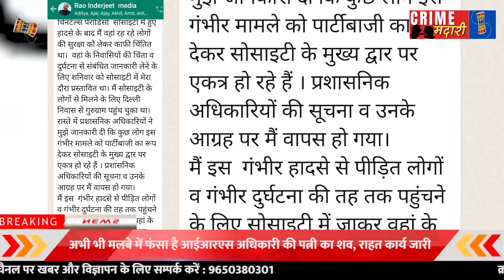गुरुग्राम हादसे में सीबीआई जांच#Chintels# Rao Inderjeet# Capt. Ajay Yadav# residents protest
गुरुग्राम हादसे में सीबीआई जांच#Chintels# Rao Inderjeet# Capt. Ajay Yadav# residents protest# CBI inquiry # sector 109# Dwarka Expressway# Gurugram !